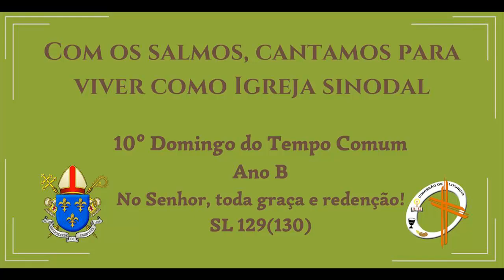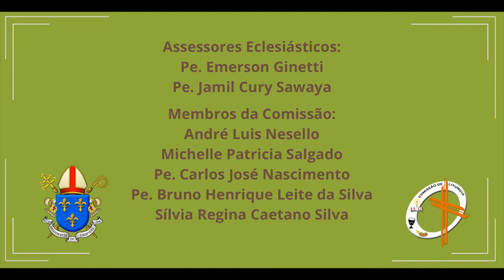10º Domingo do tempo comum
Com os salmos, cantamos para viver como igreja sinodal.

10º Domingo do tempo comum